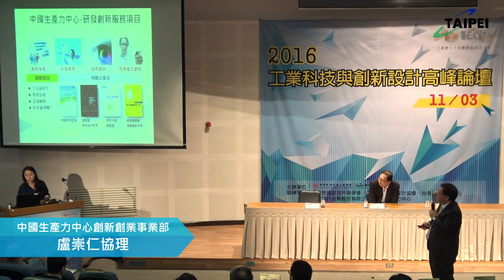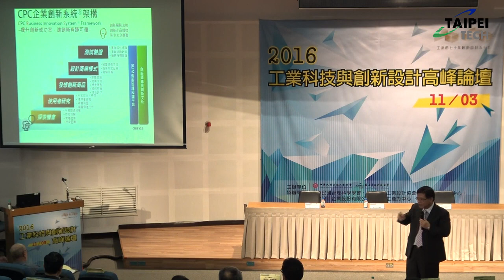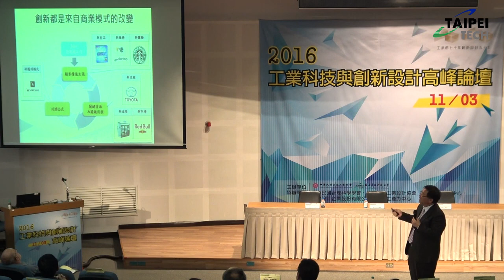20161103 工業設計與創新設計高峰論壇 Panel Discussion3 佘日新、盧崇仁、吳建文